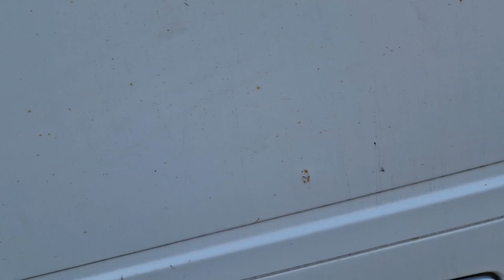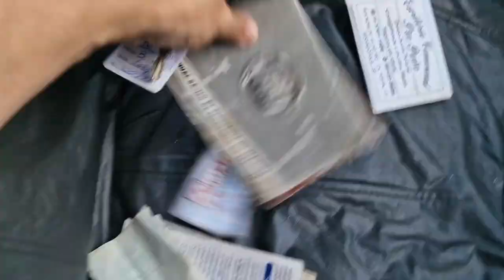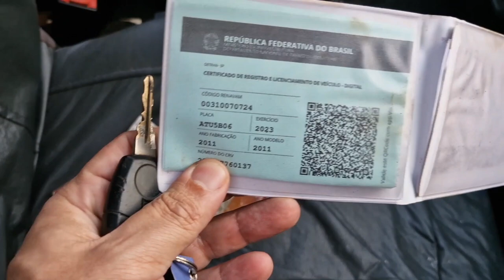Novo Projeto de trabalho acompanhei ai... Graças a Deus, estamos sempre trabalhando.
Vendemos a Loja de Salgados, estou em um novo projeto, com a graça de Deus iremos vencer 1 dia de cada Vez.